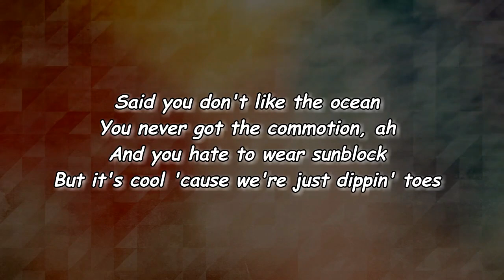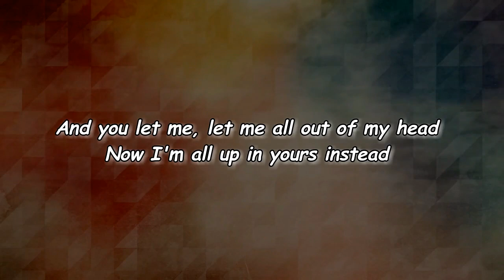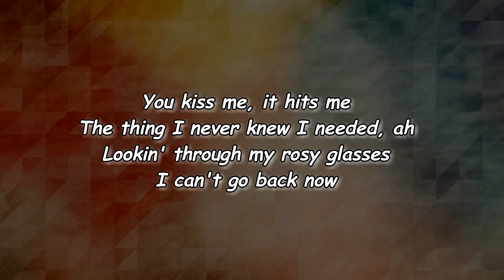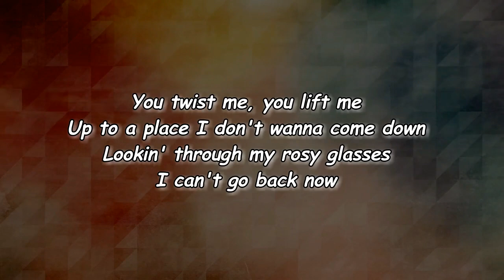The Regrettes - Rosy (Lyrics)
[Verse 1]
Said you don't like the ocean
You never got the commotion, ah
And you hate to wear sunblock
But it's cool 'cause we're just dippin' toes

[Verse 2]
I guess now it's kinda my favorite
I bet you thought you were clever
Tellin' me through song what you won't expose

[Pre-Chorus]
And you let me, let me all out of my head
And now I'm all up in yours instead

[Chorus]
You kiss me, it hits me
The thing I never knew I needed, ah
Lookin' through my rosy glasses
I can't go back now
You twist me, you lift me
Up to a place I don't wanna come down

[Verse 3]
I thought I knew what it felt like
But then you came in with headlights
And yeah, you maybe had a girlfriend
But I kept my fingers crossed, who knows?

[Verse 4]
Sometimes people get lucky
I did when you said you loved me
And now the rest is history
Starry night with you is better than Van Gogh

[Pre-Chorus]
Now I'm all up in yours instead

[Chorus]
You twist me (Yeah) You lift me (Yeah)

[Bridge]
Ah-ah, ah-ah (I can't go back now)